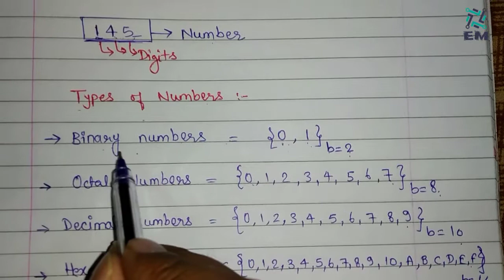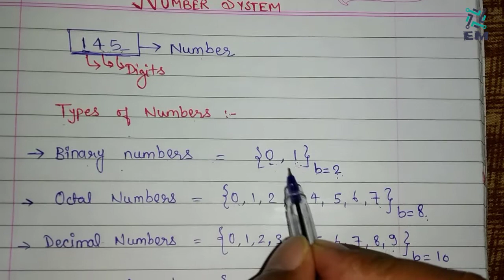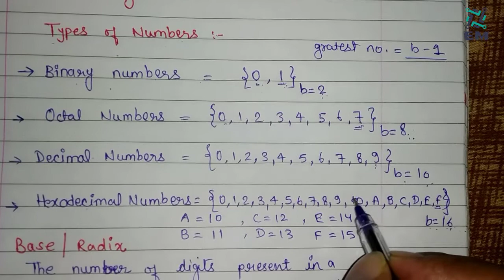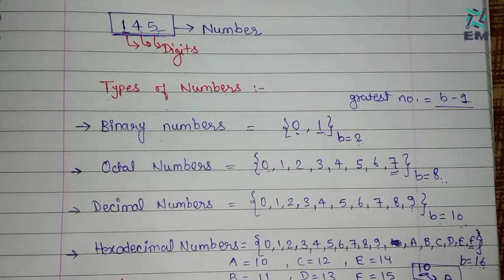Introduction to Number system in Hindi || Digital Electronics || Basics of Number system in hindi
Hello Friends!

This is the first video of number system in digital electronics. I'm going to make complete playlist of numbers system.
Here we will learn basic to advanced of number system.
Like, What is number system?
Introduction of number system.
What are the binary, octal, decimal and hexadecimal numbers?

**Your subscription is our Motivation**  **Your Like our Inspiration**